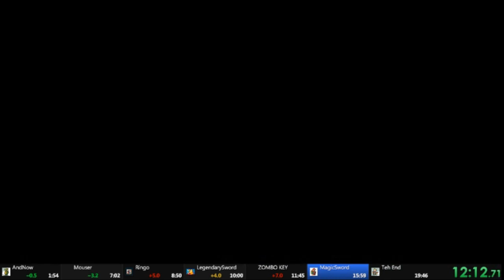WB3: TDT Any% Normal in 19:32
WR, newest strats.